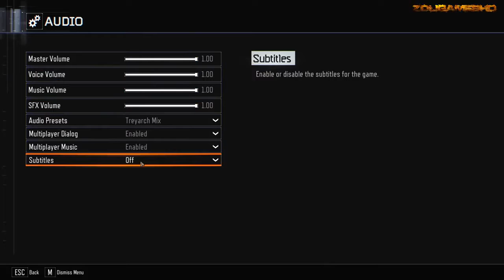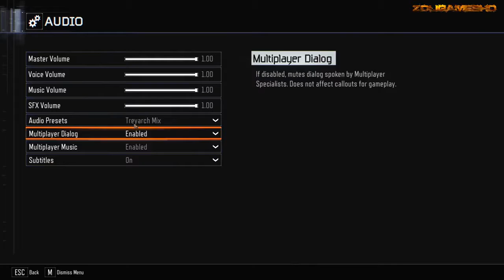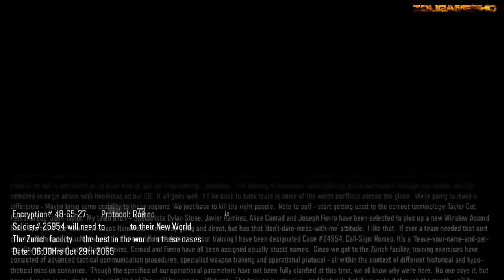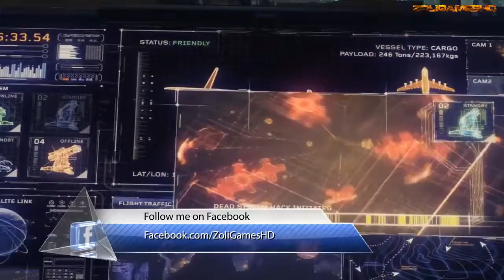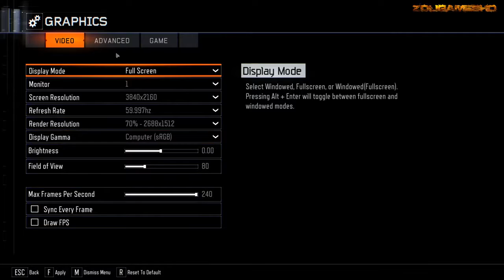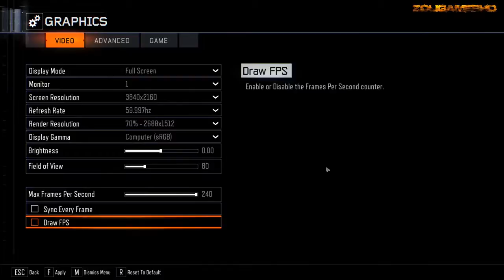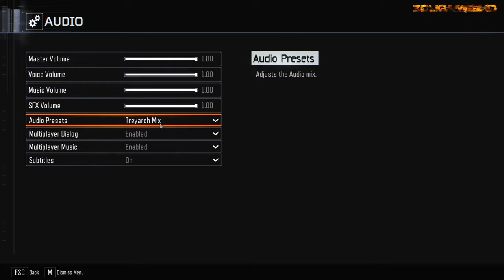Call of Duty: Black Ops 3 Walkthrough (Végigjátszás) Part 1 (1. Rész) Black Ops (HUN)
Call of Duty:Black Ops 3 Walkthrough/Gameplay (Végigjátszás) Part 1 (1. Rész) Campaign Mission 1 Black Ops (HUN) . Szerezz olcsóbban játékokat , és keress .

A Pulitron hazánk első streamer háza. Jelenleg három, de a jövőben négy streamer műsorát követhetitek minden hétköznap, legyen az gameplay, vagy Esport.